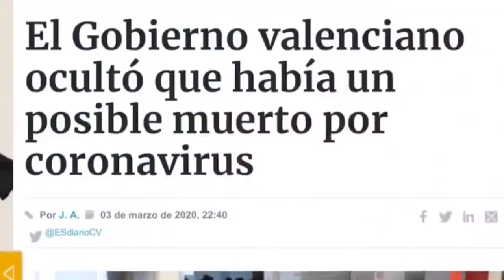JANO GARCIA: Sánchez miente con la "baja" letalidad del virus en España y tenemos las pruebas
JANOGARCIA DISTRITOTV ESTADODEALARMA DISTRITOTELEVISION CRISISCORONAVIRUS ¿Quieres saber LA VERDAD de lo que ocurre con el coronavirus en España? Carloscuesta JesusAngelRojo y JavierAlgarra te ofrecen una alternativa real en el mundo de la información. Las noticias de actualidad de las que no hablan los principales canales nacionales. Puede verse a través de las frecuencias 45 y 57 de la TDT y en internet a través de o y en nuestro canal de Youtube